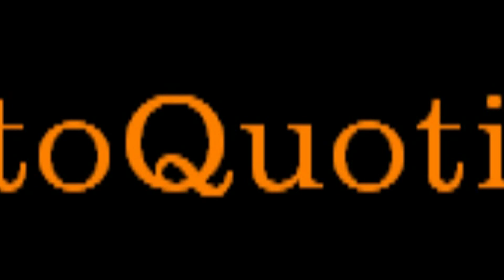È questo il mondo che vogliamo? - The Giver